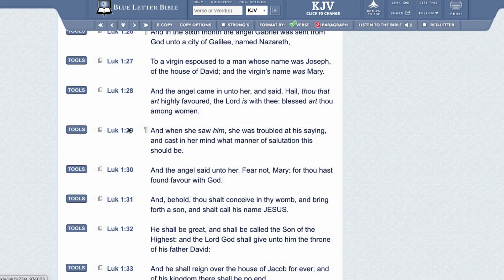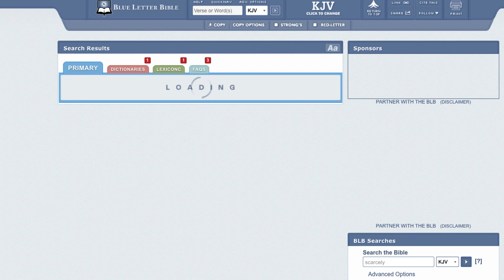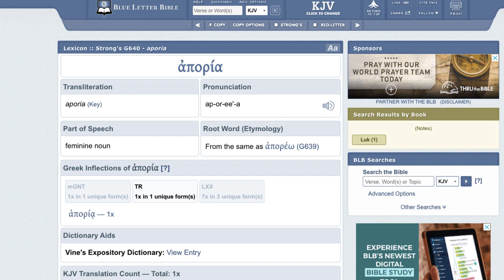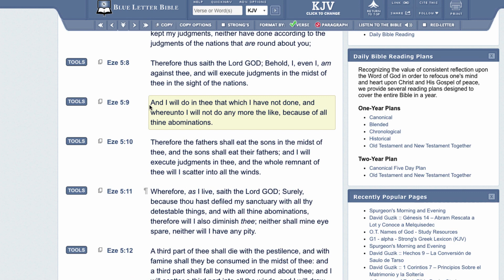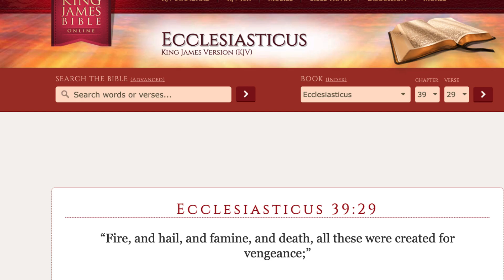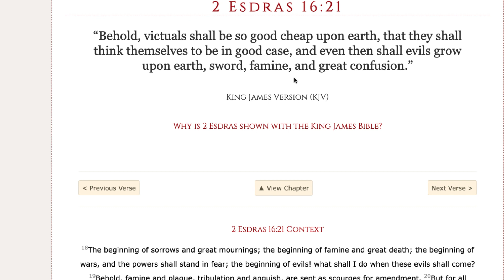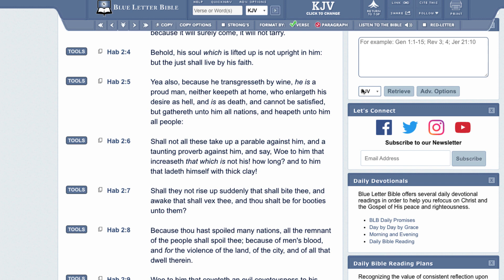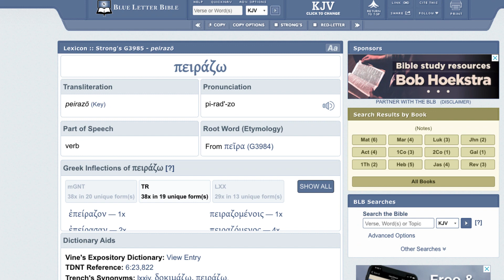THE COMING SIEGE...